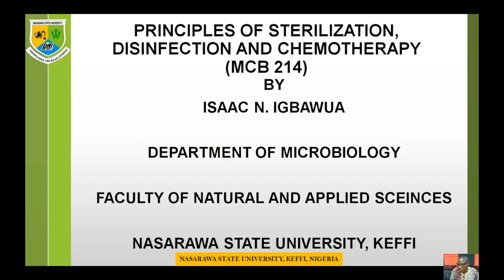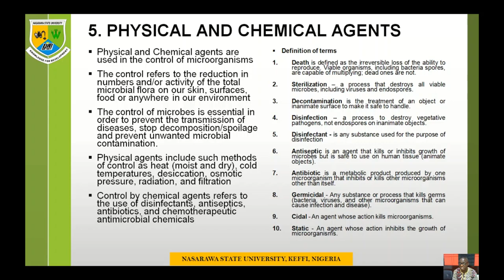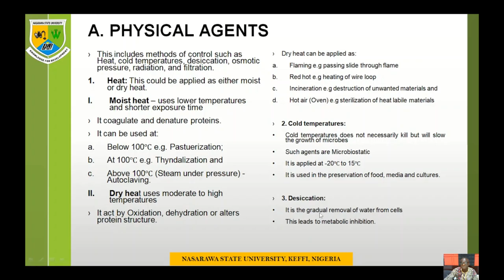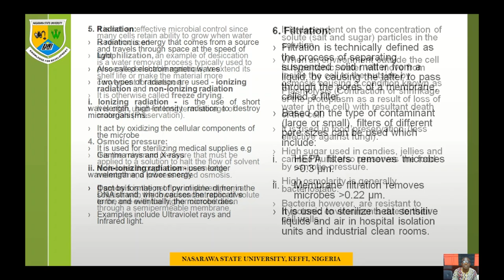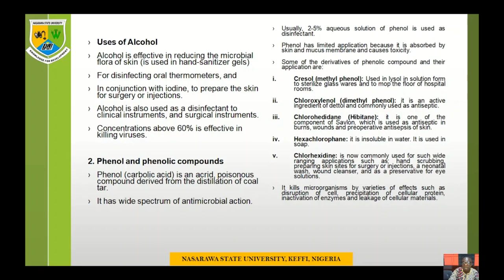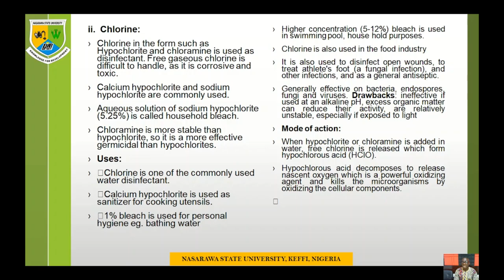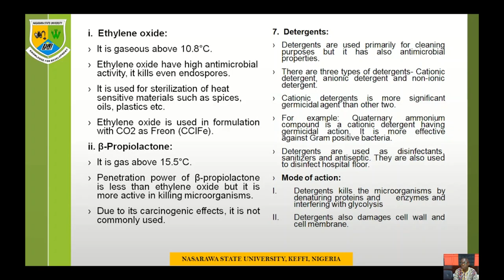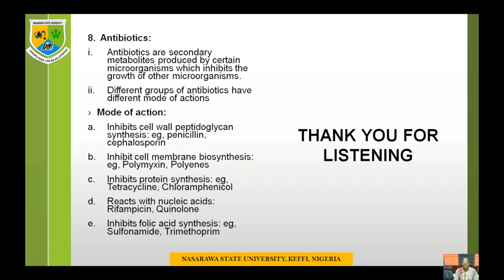MCB214 PRINCIPLES OF STERILIZATION, DISINFECTION AND CHEMOTHERAPY BY ISAAC N IGBAWUA